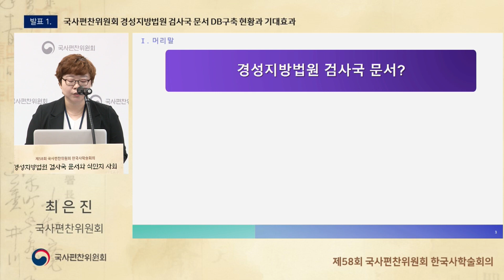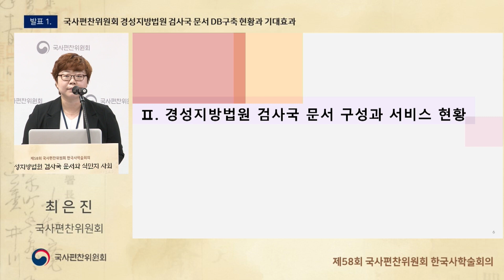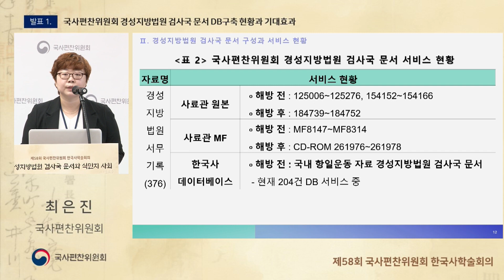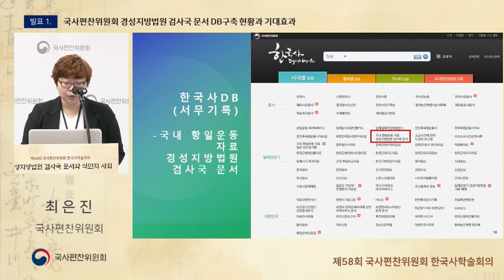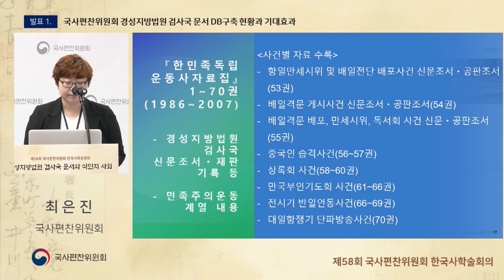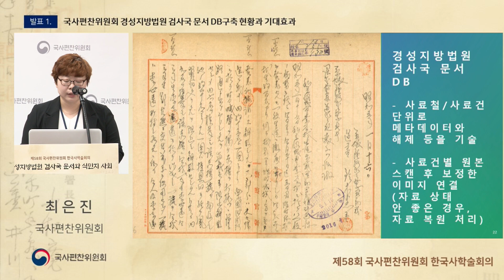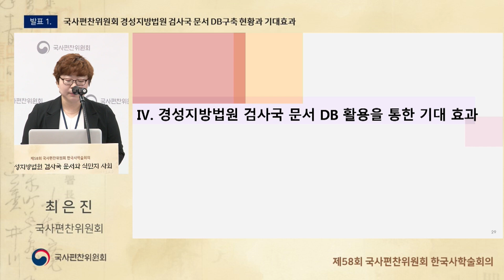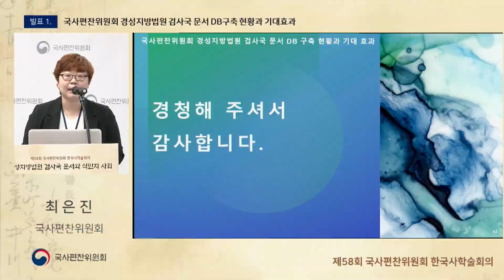제58회 국사편찬위원회 한국사학술회의 개회사 및 발표1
제58회 국사편찬위원회 한국사학술회의

주제 : 경성지방법원 검사국 문서와 식민지 사회
일시 : 2022년 10월 25일(화)  13:00  ~  17:30

개회사
- 김인걸(국사편찬위원회 위원장)

발표1
- 국사편찬위원회 경성지방법원 검사국 문서
- 최은진(국사편찬위원회)